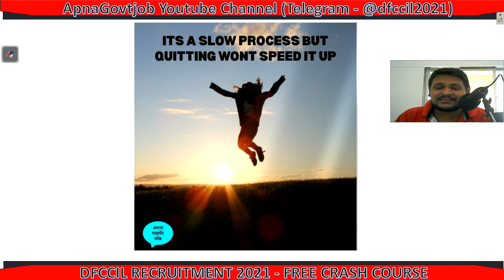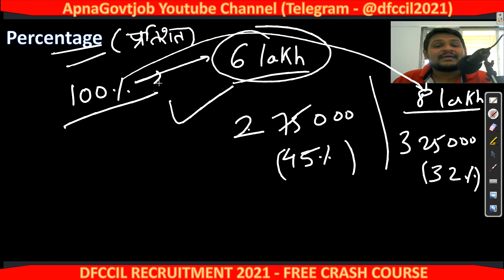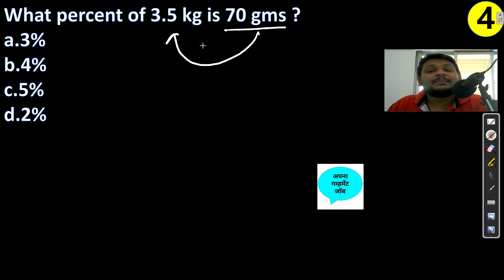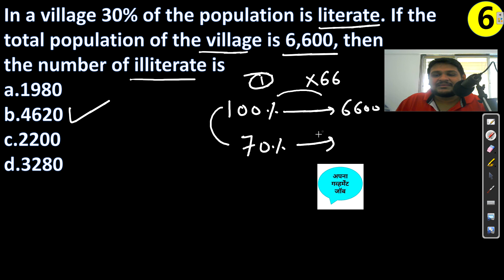DFCCIL EXECUTIVE OPERATIONS & BD EXAM PREPARATION - NUMERICAL ABILITY PART 7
(Most secured/focused)
                                      - Important Updates
                                      - Current affairs
- much more.